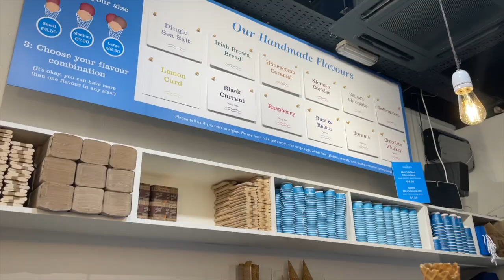VLOG - my weekend escape to IRELAND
An Italian, a Spanish, a Greek and a Romanian go to Dublin... It sounds like the beginning of a joke, but it's the essence of my latest video!
This November, my friends and I let ourselves be convinced by a low cost offer from a certain airline (who knows what company xD) and we catapulted ourselves to Dublin.
Did we get a good deal? Here is my Vlog with our adventures and misadventures.